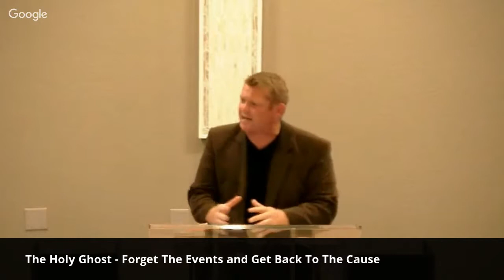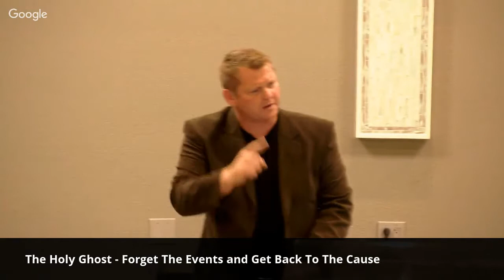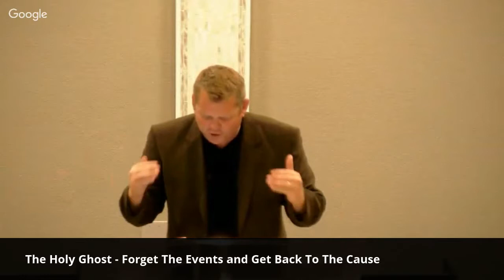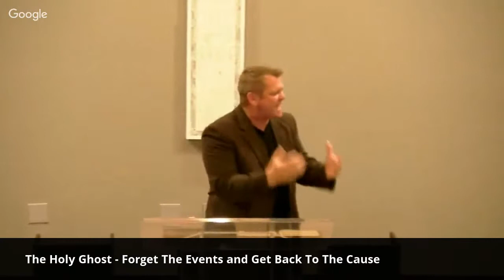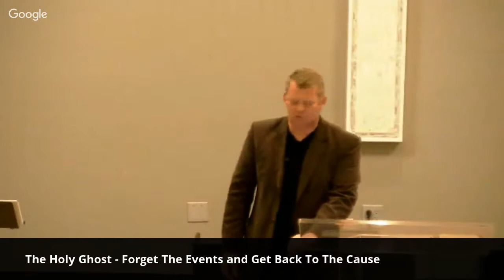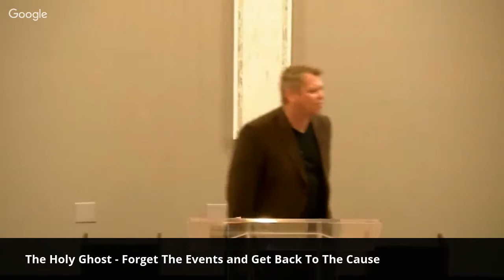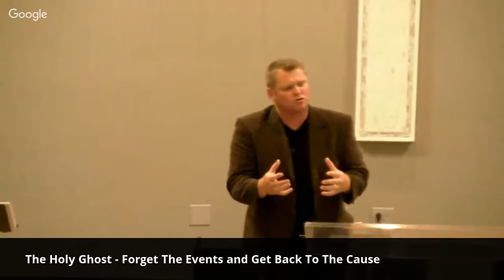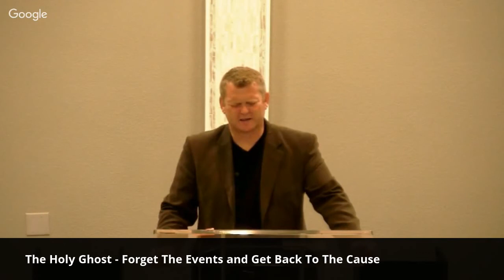The Holy Ghost - Forget The Events and Get Back To The Cause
The Holy Ghost is still moving today but on whom? He moves on consecrated men and women.